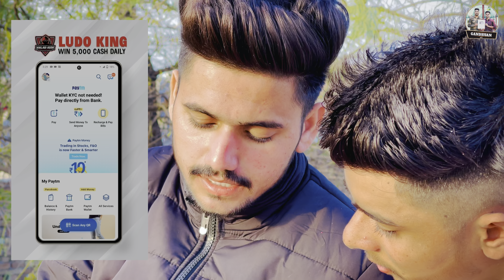ਭੂਆ ਭਤੀਜੀ ਦਾ ਰਿਸ਼ਤਾ l ਭਾਗ - 5 l Bhua Bhatiji Da Rishta l NEW PUNJABI SHORT MOVIES 2022 GANDHAUN GTV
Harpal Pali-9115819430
iNsTa I’d- Gurigandhuan & Harpalpaligandhuan

 Tital - Bhua Bhatije Da Rishta 5 l LOVE STORY  l New Punjabi Best Short Movie 2022 l Punjabi Serials l Gandhuan GTV

Video Cast :- Harpal Pali, Guri Gandhuan, Heer, Govind, Jasmail, Duni, Satgur, Shelly, Etc.

D.O.P :- Gandhuan GTV Team,

Story Writer :- Karamtej Kaur

Follow On Instagram :- GANDHUAN GTV

ਜਰੂਰੀ ਨੋਟ :- ਜੇਕਰ ਕੋਈ ਵੀ ਸਾਡੀ ਵੀਡਿਉ YouTube & Facebook ਤੇ ਅਪਲੋਡ ਕਰੇਗਾ , ਤਾਂ YouTube & Facebook ਦੀ ਪੋਲਿਸੀ ਦੇ ਅਨੁਸਾਰ ਉਸ ਪੇਜ ਦੀ ਰਿਪੋਰਟ ਕੀਤੀ ਜਾਵੇਗੀ । ਕਿਉਕਿ ਇਹ ਸਾਡੀ ਪ੍ਰੋਪਰਟੀ ਹੈ। ਸਾਡੀ ਮਨਜਰੂੀ ਤੋ ਬਿਨਾਂ ਕੋਈ ਵੀ ਵੀਡਿਉ ਅਪਲੋਡ ਨਾ ਕਰੇ । cont No 👉🏻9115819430